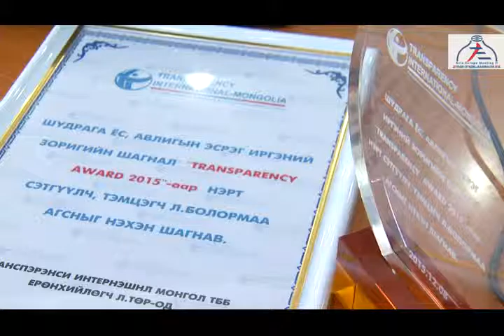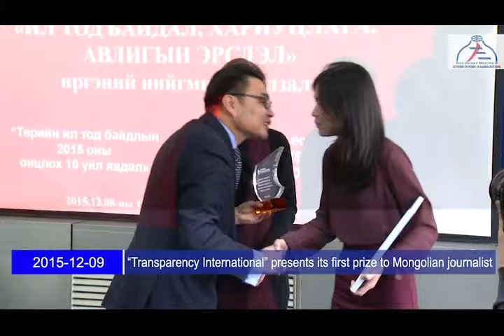Transparency International presents its first prize to Mongolian journalist